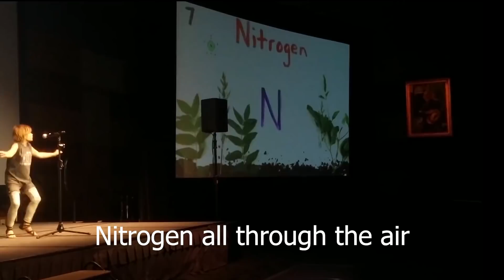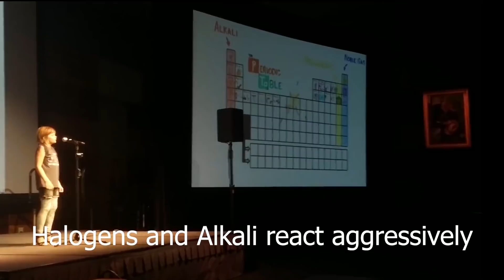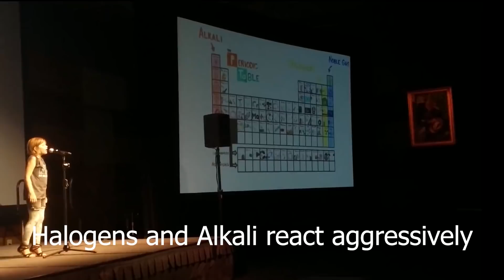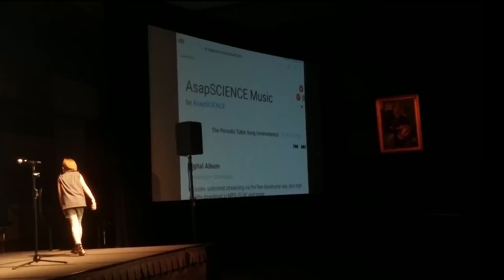The Periodic Table Song - 7 year old, Talent Show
When science is your passion, nothing will stop you from learning everything you need and want to know. We all know that memorizing the periodic table of elements is no small feat, but also preforming them live for the first time ever in front of a filled auditorium, is down right amazing, especially for a 7 year old.

Thank you ASAPSCIENCE for being an inspiration and role model to all of those who are interested in the sciences. Channels like yours are helping in making this world a better place.